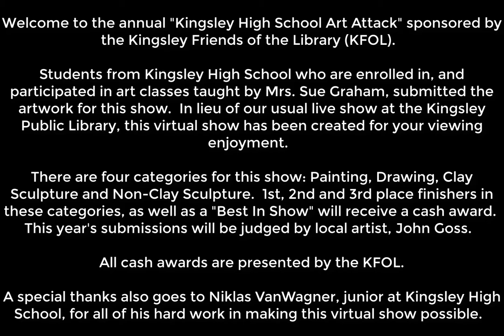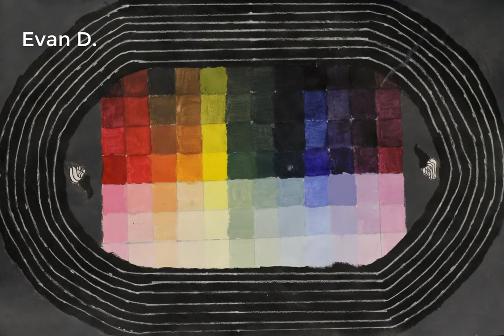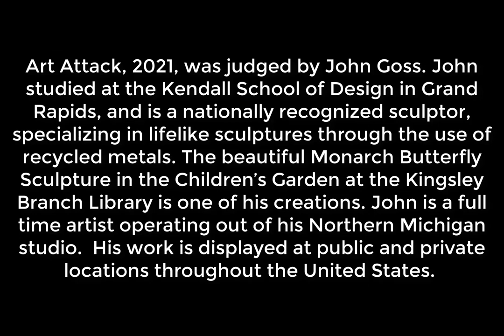Kingsley High School Art Attack 2021 Painting Segment